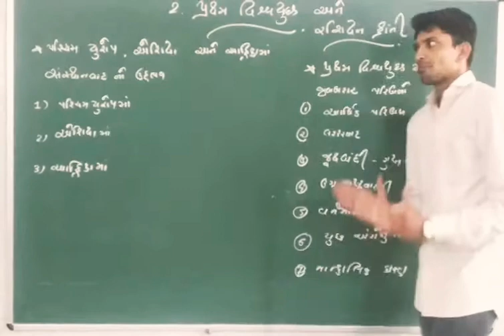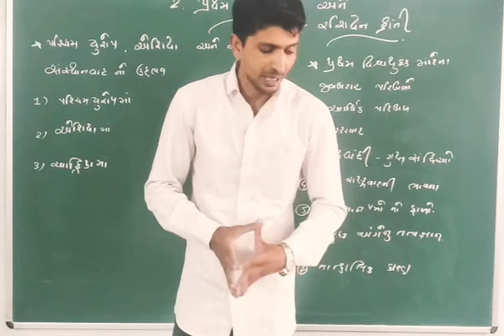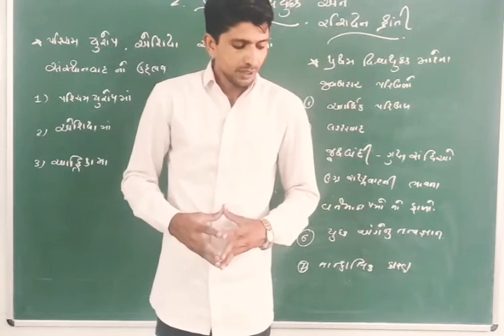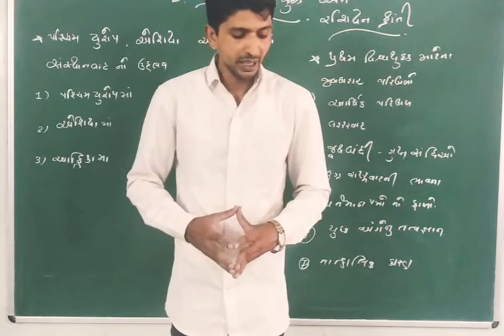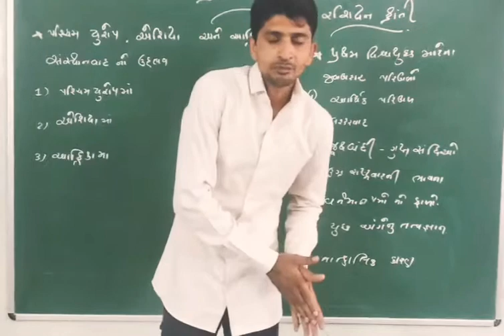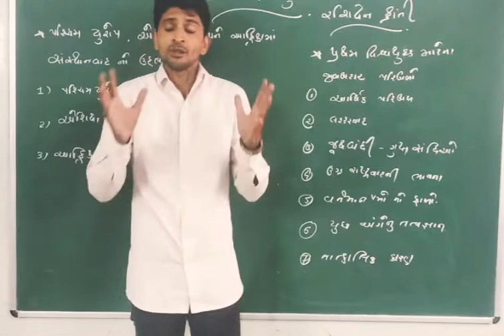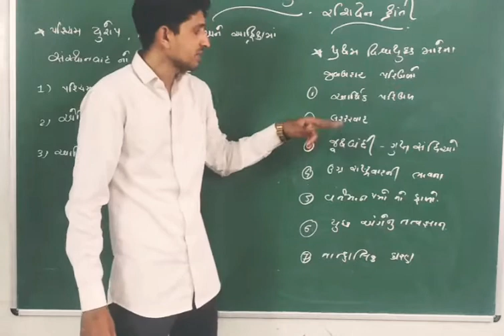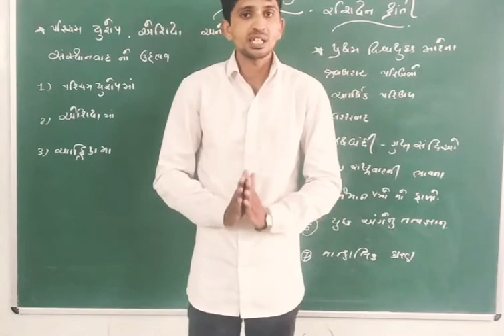STD 9 GM SS CHP2 LEC1